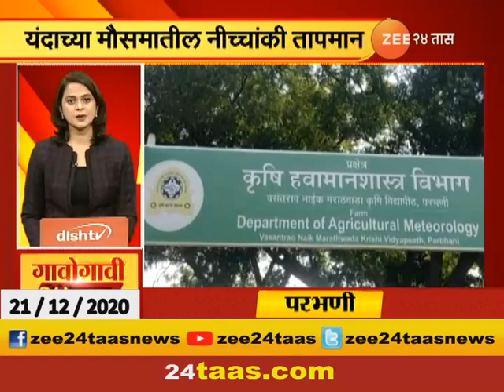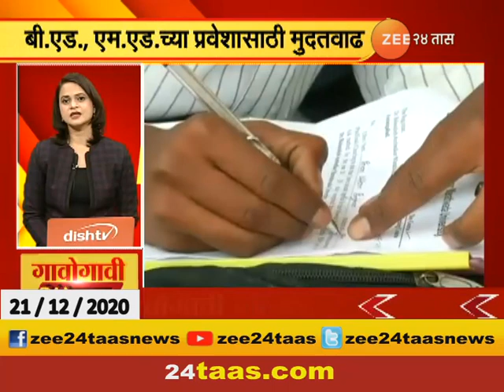गावोगावी 24 तास | 21 डिसेंबर 2020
Gavogavi 24Taas | 21 December 2020